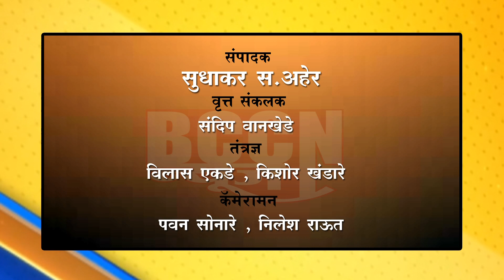नांदुरा- आणखी एका गाभण हरणिला वाचविण्यात यश...